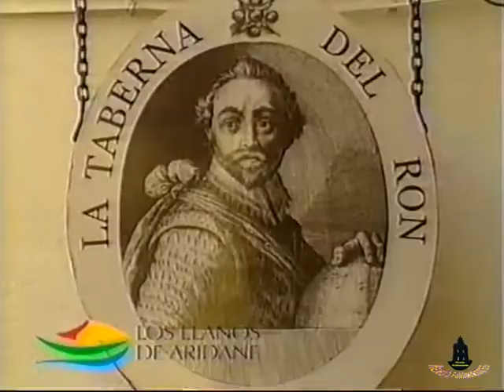Canción Pirata Carnaval Los Llanos 2004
LA CANCIÓN DE LOS PIRATAS Y CORSARIOS DEL CARNAVAL DE LOS LLANOS DE ARIDANE DEL AÑO 2004.
Vídeo de la Canción del Carnaval "Piratas y Corsarios" de Los Llanos de Aridane del año 2004.
Producción: Concejalía de Fiestas del Excmo. Ayuntamiento de Los LLanos de Aridane.
Interpretación: Orquesta Banot.
Nota: En el vídeo falta el final del tema, porque cuando se grabó en la cinta VHS, ésta se agotó. Solo he podido digitalizar lo está en el vídeo.